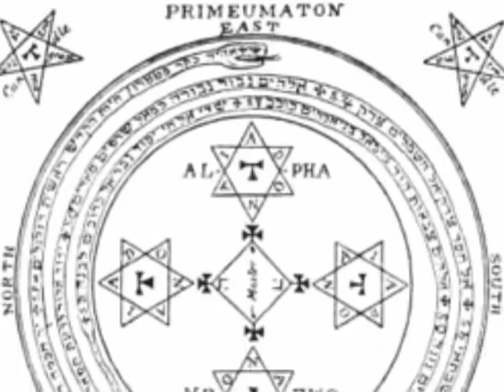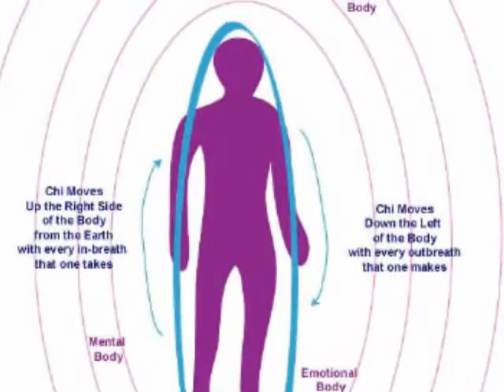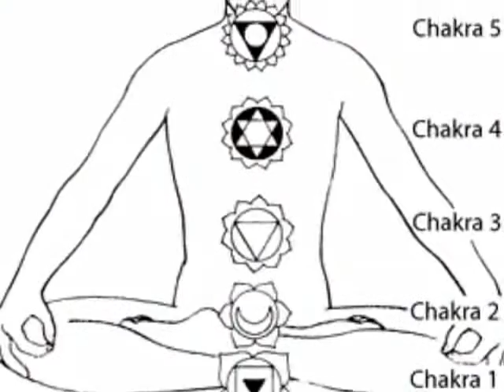Magickal Mind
What goes on in the Mind of a Magickal practicioner